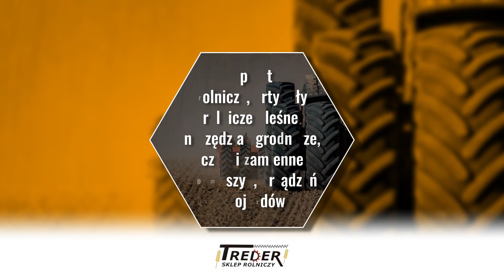Artykuły dla rolnictwa i leśnictwa - Sklep Rolniczy Treder Anna Treder Bytów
ArtykułyDlaRolnictwa i leśnictwa sprzedajemy w sklepie rolniczym Treder od ponad 10 lat. Nasz punkt sprzedaży detalicznej i hurtowej znajduje się w Bytowie, w województwie pomorskim. Właścicielką firmy jest Anna Treder. Nasza oferta skierowana jest do klientów prywatnych, gospodarstw rolnych, firm leśnych i nie tylko.

W naszej ofercie znajdziesz spory wybór artykułów dla branży rolniczej, leśnej i ogrodniczej, a także narzędzia, sprzęt i urządzenia. Mamy także węże hydrauliczne. Poza tym prowadzimy sprzedaż części do ciągników rolniczych różnej marki i rocznika oraz samochodów osobowych. Uzupełnieniem naszej oferty jest usługa zakuwania węży hydraulicznych, a także sprzedaż ciekawych zabawek dla dzieci.

Zapraszamy do odwiedzenia sklepu rolniczego Treder w Bytowie i życzymy udanych zakupów!